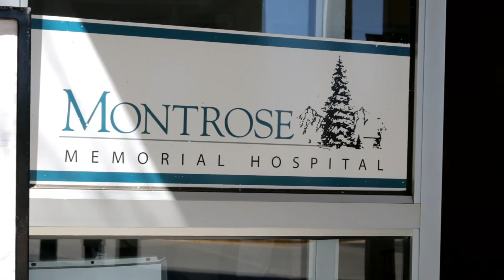MONTROSE MEMORIAL HOSPITAL DONATION